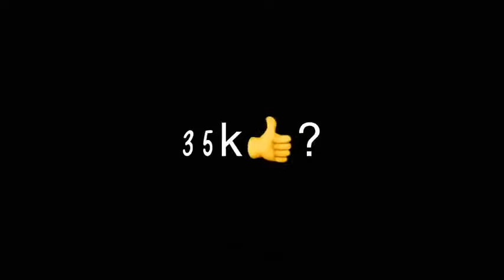Free fire best player in the world ft shiro